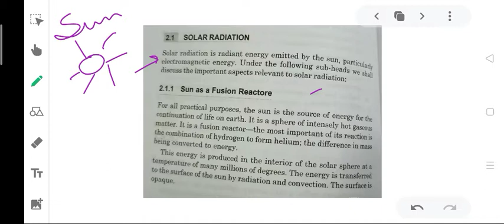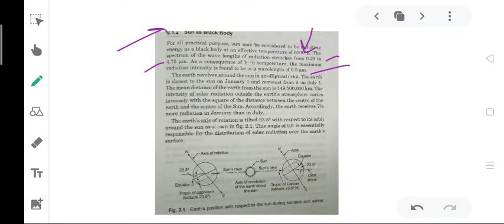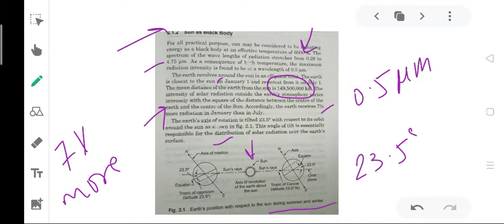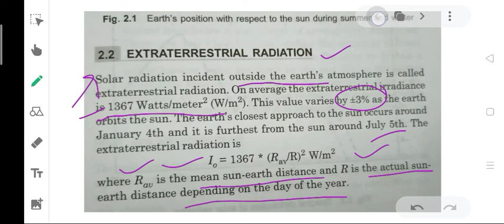solor radiation explain| extraterrestrial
please buy book link please.
1.Encyclopedia: Energy and Evolution (Science Encyclopedia) by Om Books International
2.TEXTBOOK ON ENERGY RESOURCES AND MANAGEMENT (PB 2015) by CBS
3.Energy Science: Principles, Technologies, and Impacts by John Andrews Nick Jelley(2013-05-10)
4.Energy (Science of)
5.Basics Of Energy & Environment: Ese 2021: Prelims + Basics Of Material Science & Engineering: Ese 2021: Prelims + Ethics & Values In Engineering Profession : Ese 2021: Prelims (Set Of 3 Books)
6.Basics of Energy & Environment: ESE 2021: Prelims GSEA by MADE EASY by Made Easy Publications
7. From Sunlight to Electricity: A Practical Handbook on Solar Photovoltaic Applications
by The Energy and Resources Institute, TERI
8.Energy Science by Oxford University Press